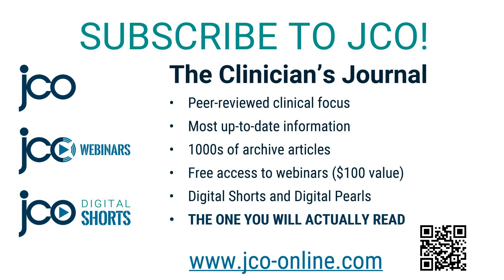JCO Meet Our Editors: What Jay Bowman Thinks Orthodontics Means to Society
Meet Our Editors with Contributing Editor Jay Bowman continues: What does he think orthodontics means to society?